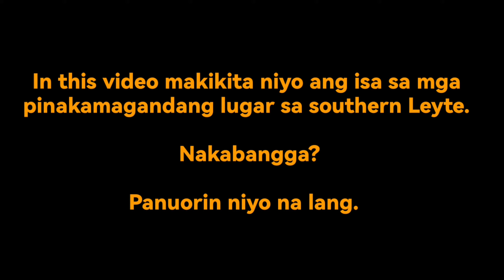Long Ride - sobrang ganda nang view - (Libagon-Malitbog part 2)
Long ride from Libagon to Malitbog medto malayo per sulit dahil sa gandang nang view mala boracay.

Watch the whole video and enjoy.